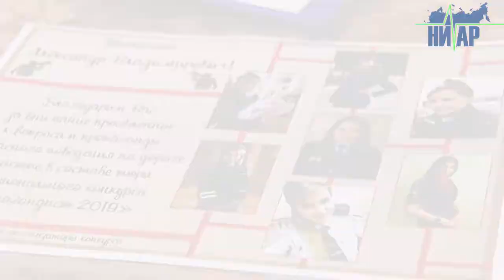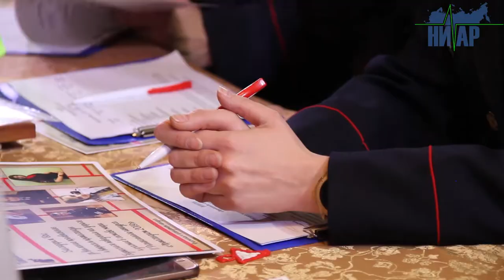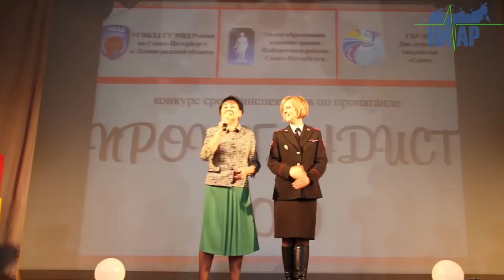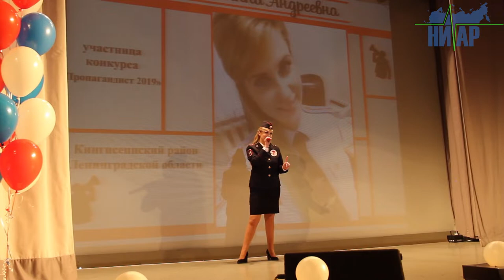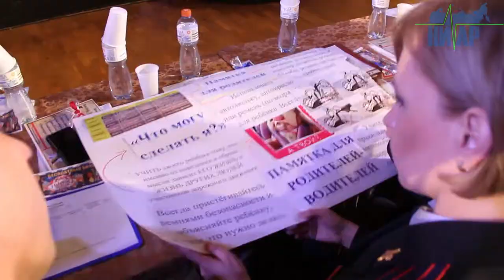Лучший инспектор по пропаганде безопасности дорожного движения 2019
городкингисепп.рф
Лучшей полицейской пропагандисткой безопасности дорожного движения стала сотрудница ГИБДД Кингисеппского района Ленинградской области Анна Ковалева.

В последний день зимы 28 февраля в доме детского творчества «Союз» Выборгского районаСанкт-Петербурга прошёл финальный этап конкурса «Пропагандист-2019». Конкурс прошел под эгидой стражей дорог – Госавтоинспекции.